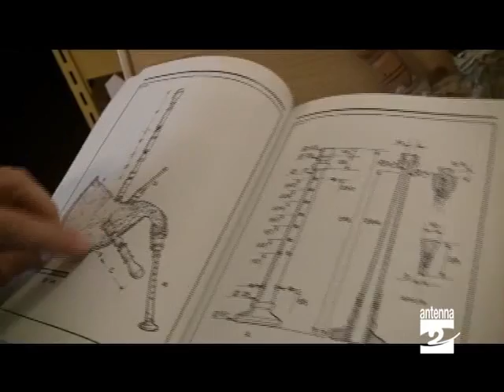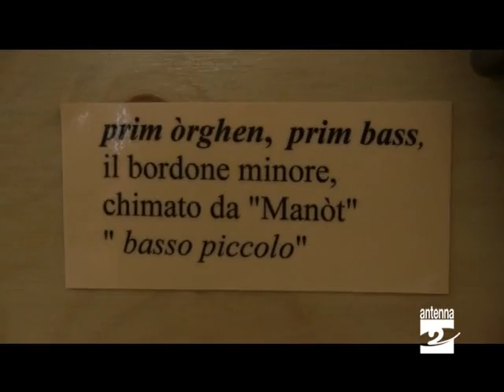Gandino_baghet_in_mostra_Antenna_2_TV_121010.avi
I baghet non sono solo di Casnigo. A Gandino, in biblioteca,  è in mostra un vecchio strumento dell'800 rimasto conservato come un tempo.